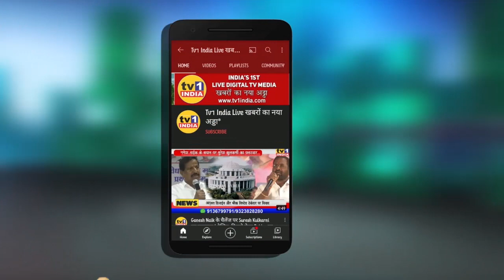Pandurang Aamle | BJP युवानेता wishes Happy Diwali | दीप उत्सव की अनंत शुभकामनाएं